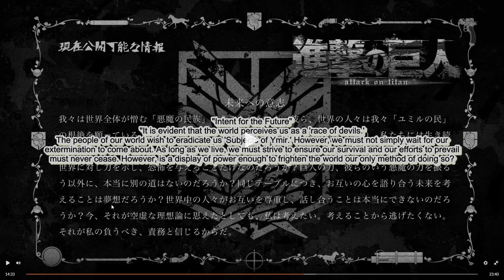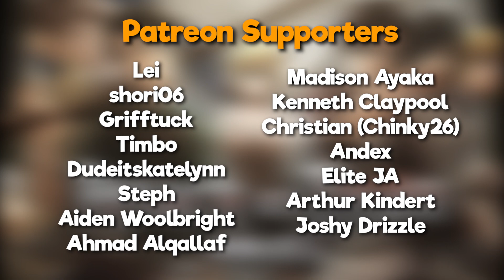The Other Side Of The Wall!! Attack on Titan Ep. 22 (Season 3) REACTION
Today, we watch Episode #59 of Attack on Titan!

Recap of Ep. 58 - (0:00)
I HAVE SO MANY QUESTIONS - (1:46)
Truth Is Spread To Everyone - (2:40)
Floch Angee With Armin - (4:15)
The Medal Ceremony  - (6:19)
EREN BUGGIN OUT WHEN HE TOUCHED HISTORIA - (6:42)
Information On The Intent For The Future - (7:09)
Expeditions Restart/Life Goes Back To Normal - (8:00)
The SEAAAA! - (9:16)
AYO WDYM THERES NO FREEDOM?! - (10:22)
Final Thoughts/Episode Review - (10:55)